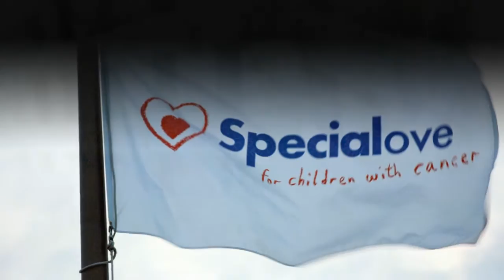2015 Year End Slide Show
The campers of Special Love's summer camps for children with cancer singing along to "Hereos" by Alleso. "Fight Song" by Rachel Platten, "Kryptonite" by 3 Doors Down, and "Grateful" by Rita Ora.